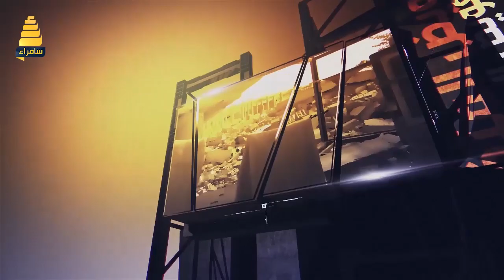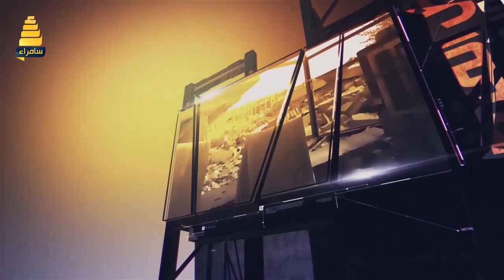برنامج اصداء الشارع | الواقع الزراعي في محافظة صلاح الدين